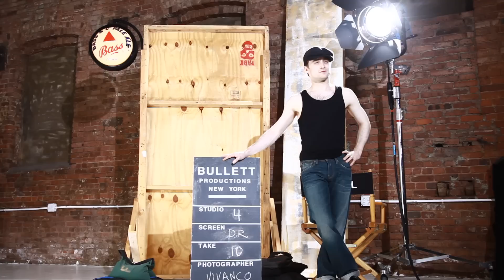Juliette Lewis is Obsessed with Daniel Radcliffe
Juliette Lewis channels an obsessed teen, fawning over a dreamy crooner, embodied by Daniel Radcliffe.